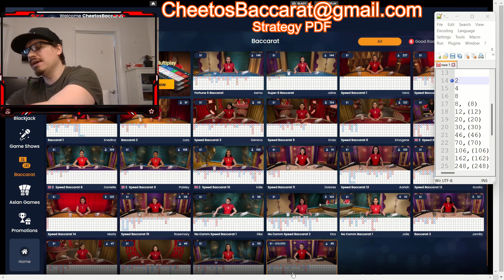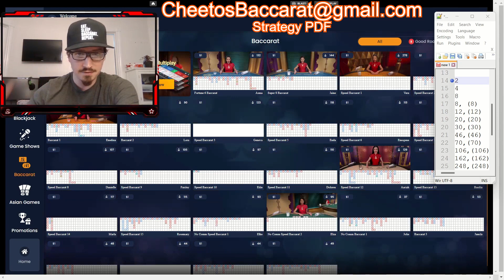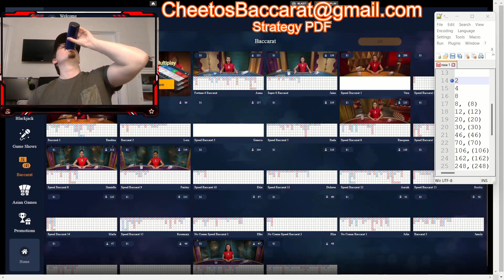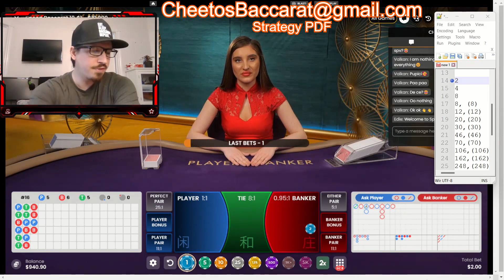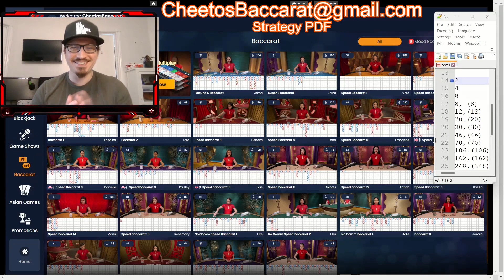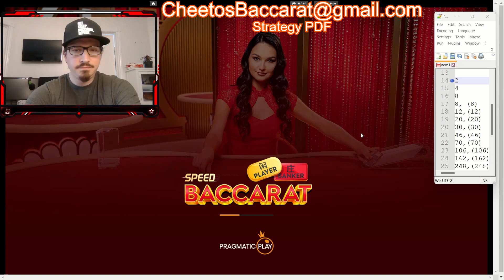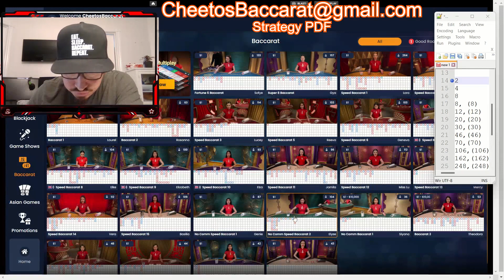"You Cannot Lose with My Baccarat Strategy"